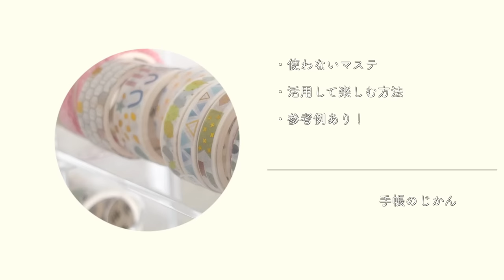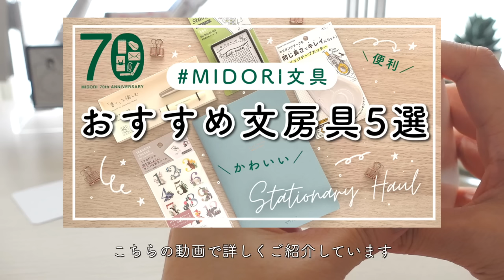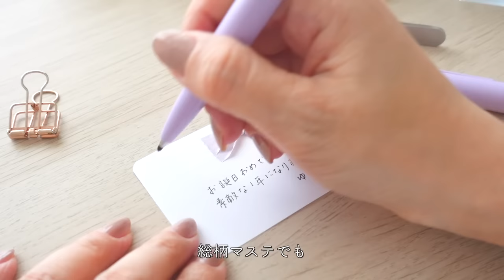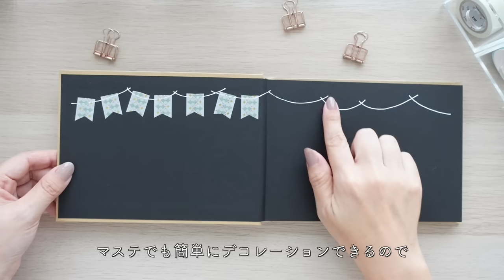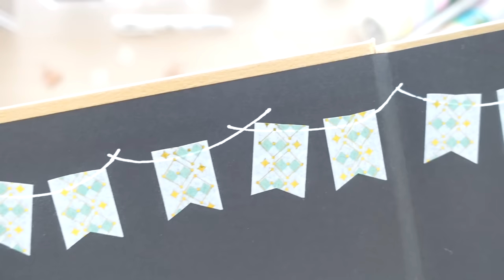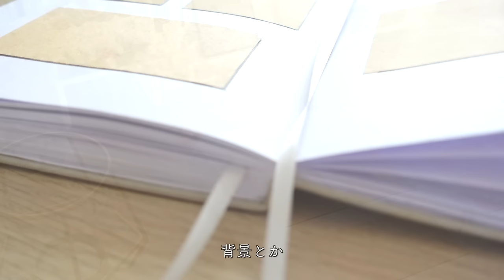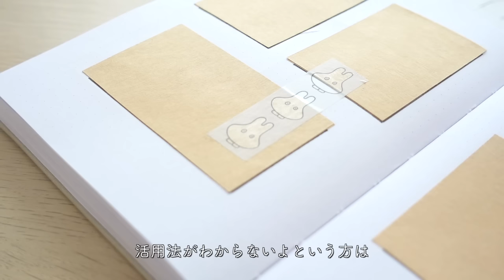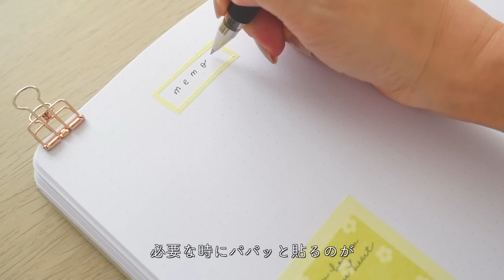【マステ活用法】使いきれないマスキングテープの使い方 🍒 初心者向け簡単DIY | 手帳のじかんおすすめ手帳デコ!!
みなさんこんにちは！手帳のじかんです♪
今回はお家にある
使いきれないマスキングテープの
活用術をご紹介しますᐠ(  ᐢ ᵕ ᐢ )ᐟ

マステって
可愛くてつい衝動買いしちゃいますよね…
気がついたらどんどん溜まってる…
ということはありませんか？

私はよくあります!!汗

今日は大きく分けて
4パターンの使い方をご紹介しますので
何か使い方のヒントになれば嬉しいです!!

あと、今日の動画は
いつもよりも少し長めに作ってみました。

動画の感想なども
ぜひコメントください(..◜ᴗ◝..)

より楽しい!!よりわかりやすい!!
動画作りを頑張っていきたいです!
よろしくお願いしますᐠ(  ᐢ ᵕ ᐢ )ᐟ

今日の動画内で出てきた
私のお気に入りテープカッターはこちら!

▼クイックテープカッター

＼最後にお知らせ／

手帳のじかんオリジナルノートにつきまして
発送の準備が整ってきました!!

5月20日（金）より
順次発送予定となっておりますので
ぜひ楽しみにお待ちくださいませ!!

手帳のじかんに関する最新情報は
公式ショップでお知らせしています

来週もみなさんにとって
素敵な1週間になりますように(୨୧ᵕ̤ᴗᵕ̤)

0:00 マスキングテープ活用法
0:28 ごあいさつ
1:17 壁のデコレーションに使う
2:57 メッセージカードDIYに使う
8:45 プレゼントに使う
11:04 手帳デコに使う
20:13 まとめ

動画内で使用した文房具

・ミドリ テープカッター クイックテープカッター 白

・トンボ鉛筆 テープのり ピットタックC

・無印良品 ポリプロピレンラップケース  幅２５～３０ｃｍ

・無印良品 アクリルメガネ・小物ケース

・ダイソー メッセージカード

・ダイソー 一穴パンチ

・セリア ピンセット

・セリア　カッター

【たちまち重版】手帳のじかん初著書
モヤモヤな毎日をワクワクに変える
《シンデレラノートのつくり方》好評発売中！
※kindle版もあります
詳しい本の中身はコチラ↓

お近くの書店でお取り寄せも可能です（＾ｖ＾）

🎵MUSIC